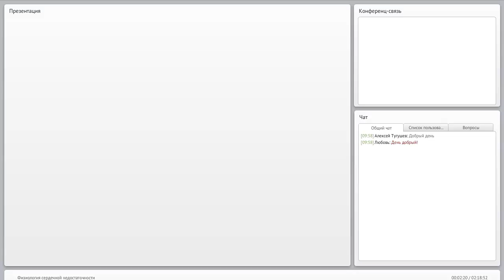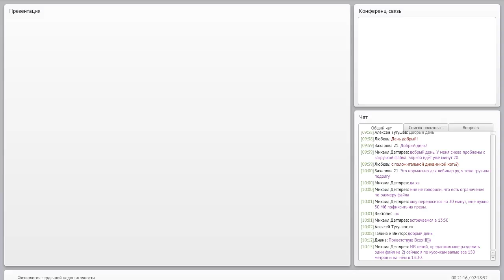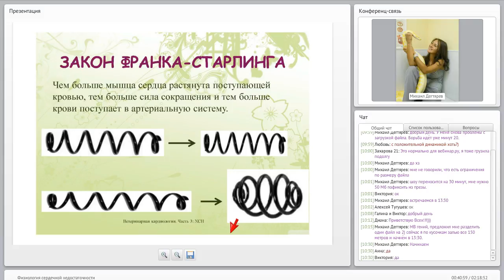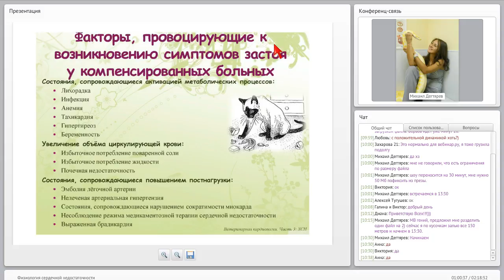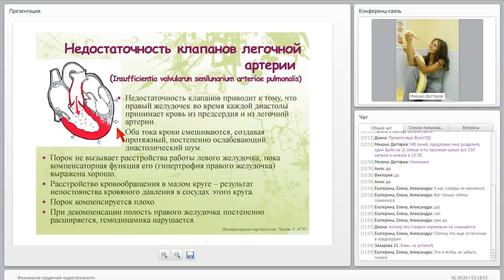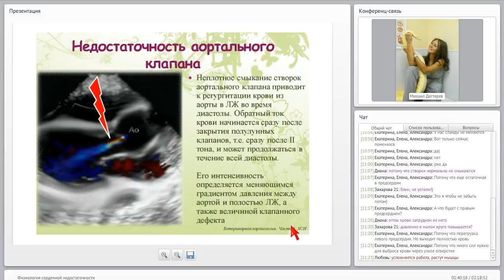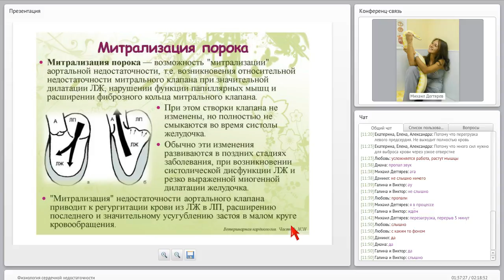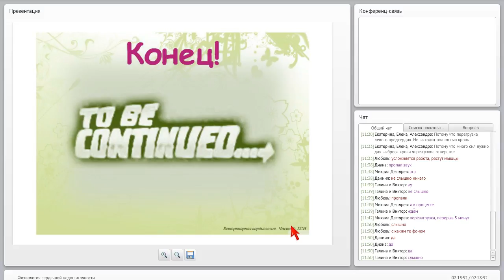Физиология сердечной недостаточности у домашних питомцев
Это сердечная недостаточность у собак, при которой воспаляется наружная оболочка сердца и скапливается жидкость в полости так называемой сердечной сорочки. Причинами данной болезни могут быть злокачественные опухоли, уремия, разные болезни крови, аллергическая реакция, инфекционные и простудные заболевания и другие.